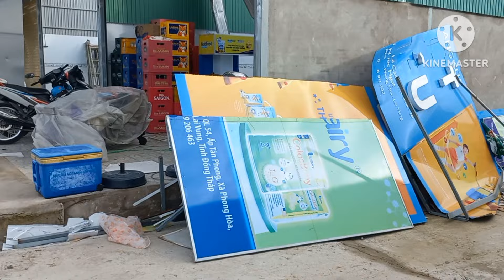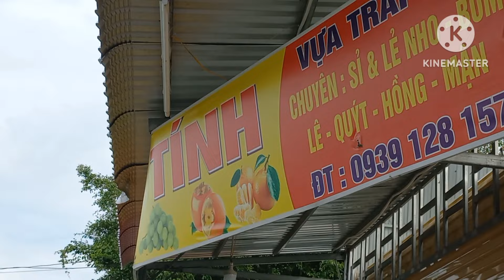Lốc xoáy kinh hoàng tại Lai Vung Đồng Tháp làm 17 căn nhà hoàn toàn tốc mái|Cao Đỏ Vlog